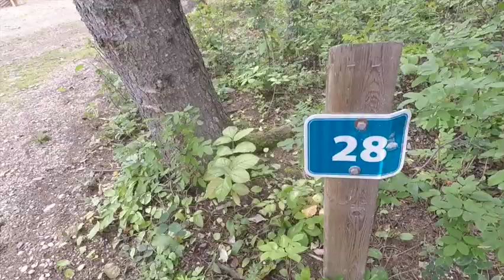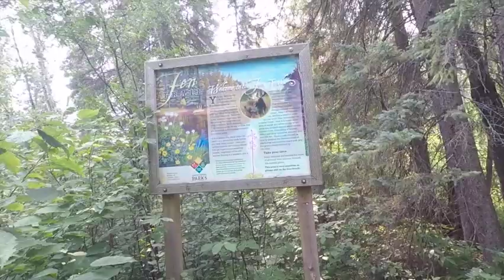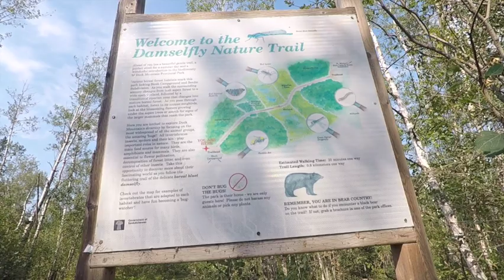Duck Mountain Camping 2021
Hi everyone!!! In today's video, we went to Duck Mountain Provincial Park which was also our last vacation for the summer. We stayed there for five days and four nights and it was really fun. If you guys are looking for a place to visit for the day or camp at, then I recommend to go to Duck Mountain and its many natural beauties before summer ends!

Songs I Used:
Spandau Ballet - True (Instrumental Version)
Ikson - O'hoy (Official)
Ikson - Angel (Official)
Spongebob Music - Background Music (HD)
Oh no, Oh no, Oh no no no (TikTok Meme Song by Capone) - Sound Effect for editing